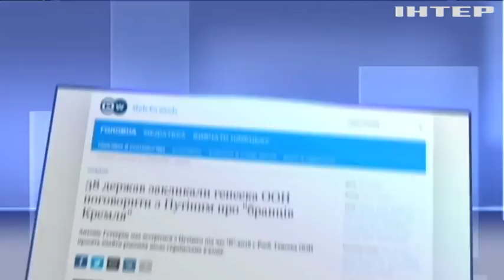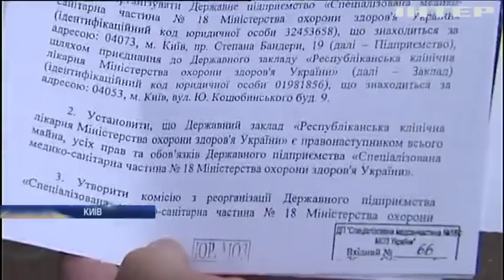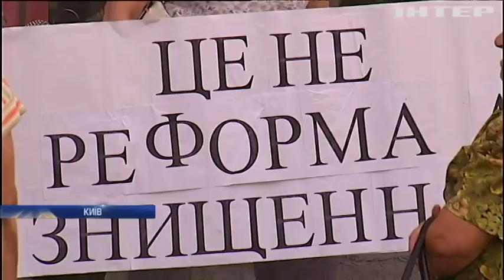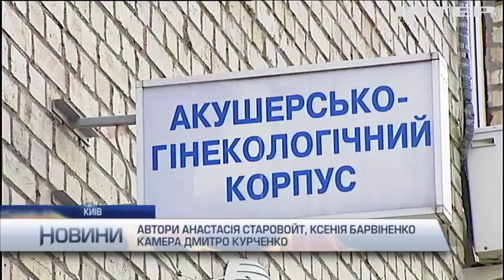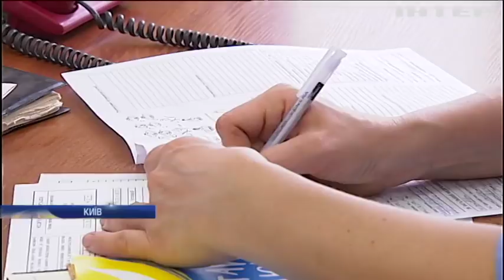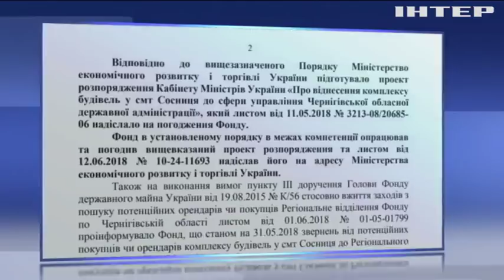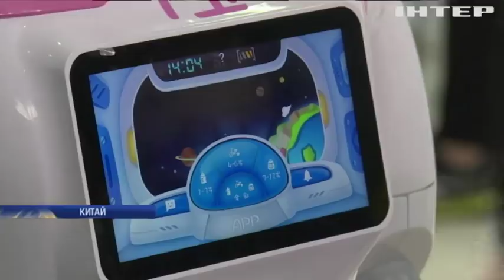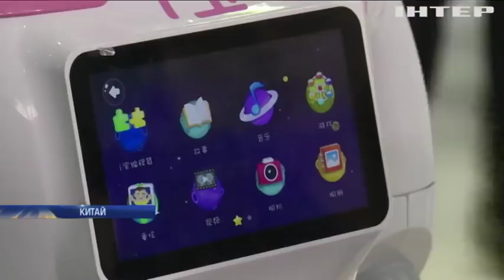Новости 12:00, выпуск за 15 июня 2018 года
Головні події на цю годину:
Уповноваженій Верховної Ради з прав людини відмовили у зустрічі з Олегом Сенцовим;
Жертви, підтоплення і негаразди з літаками. Наслідки нічної стихії в Україні;
Дружити Кореями. Пхеньян і Сеул відновлюють контакти військових.